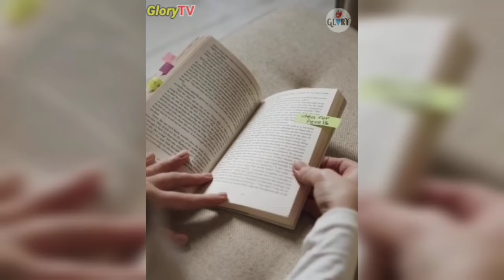ဗာတိမဲ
Glory Center အသင်းတော်

Church Address ;
စာဘူးတောင်း (ဂိတ်ကြီး)
လှည်းကူး ။
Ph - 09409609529